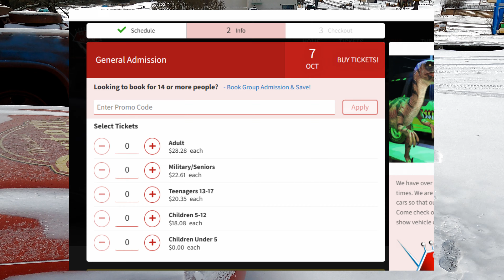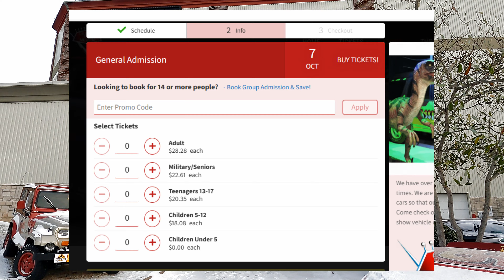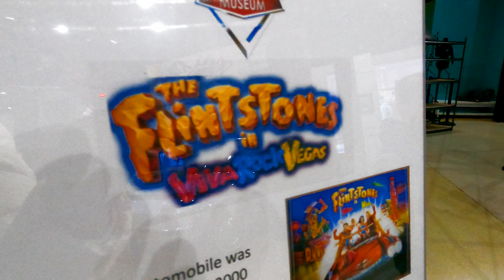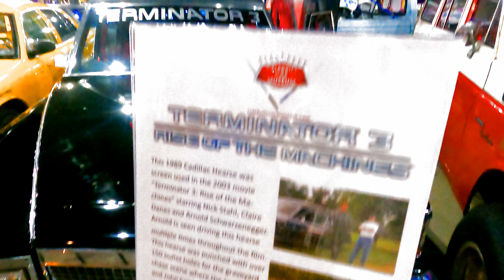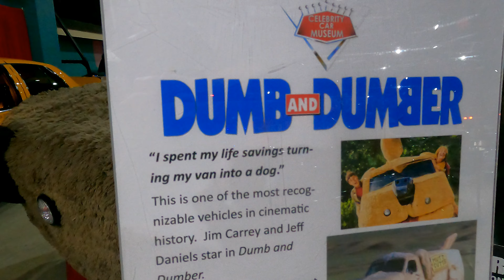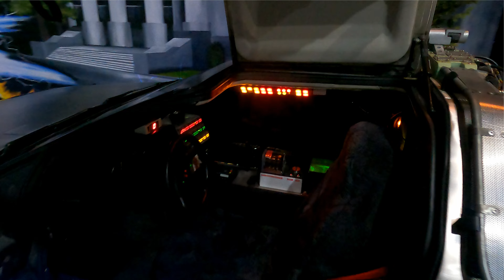Celebrity Car Museum: A Dream Come True for Movie and T.V. Fans | Branson, Missouri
The Celebrity Car Museum is located in Branson, Missouri. Branson reminds me so much of Pigeon Forge, Tennessee. It has fun museums, yummy restaurants, fun shows to see and your so close to state parks and outdoor recreational activities! We visited during Christmas time December 22, 2022, and an earlier than expected blizzard came through and changed some of our outdoor activities to indoor activities. So we are going to show you our adventure at the Celebrity Car Museum!

Have you ever wondered what it would be like to see some of the most famous cars from movies and T.V. shows in real life? Well, wonder no more, because in this video, I will take you on a tour of the Celebrity Car Museum in Branson Missouri, where you can see, touch, and sit in (with a small fee) over 100 vehicles that have been featured on the big and small screens. From classics like the Batmobile, the Ghostbusters Ecto-1, General Lee, KITT from Knight Rider, Crockett's Daytona Spider from Miami Vice to modern hits like the Fast and Furious cars, the Transformers cars, and the Jurassic Park jeep, there is something for everyone at this amazing museum. So buckle up and get ready for a ride of a lifetime at the Celebrity Car Museum!

Filmed December 22, 2022 by Curtis and Melissa | Adventures Are Out There
We are an Adventure seeking family of 4 (Curtis, Melissa and kiddos) who love the FREEDOM of the open road, being outside, enjoying the beauty and nature God created! His masterpieces are awe inspiring! We love the diversity in landscape and wildlife and food in our country! We hope to inspire you to visit places you may have never heard of or to get out and explore the world around you :) Please consider Subscribing, because ADVENTURES ARE OUT THERE, R U?